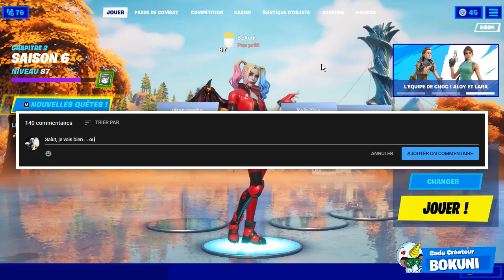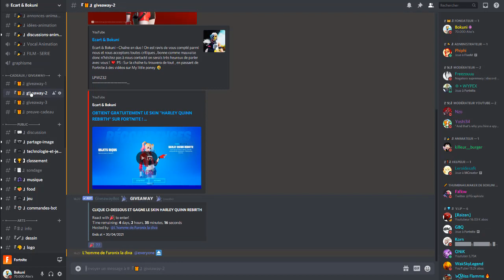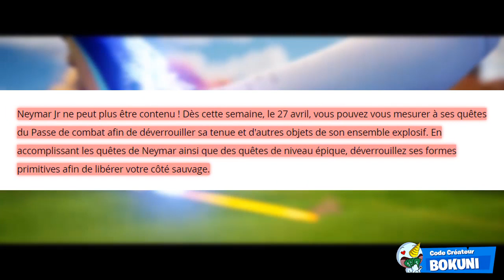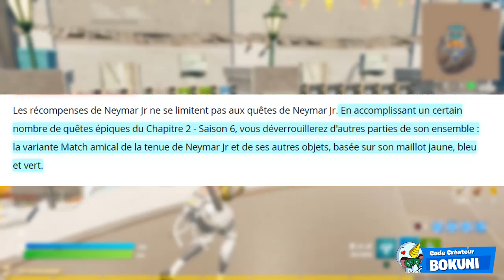VOICI COMMENT DEBLOQUER LE SKIN "NEYMAR JR ET LES RECOMPENSES SECRETS" SUR FORTNITE SAISON 6 !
On se retrouve aujourd'hui pour une nouvelle vidéo VOICI COMMENT DEBLOQUER LE SKIN "NEYMAR JR ET LES RECOMPENSES SECRETS" SUR FORTNITE SAISON 6 !

•● FATALYS ●•

•● Les Musiques ●•